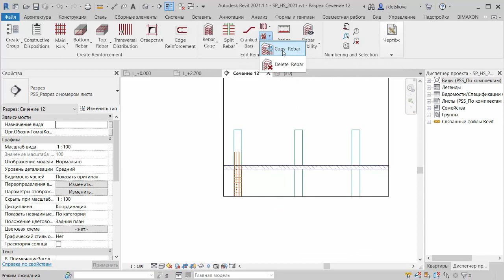PowerPack for Revit. 3. Копирование арматуры. Часть 1